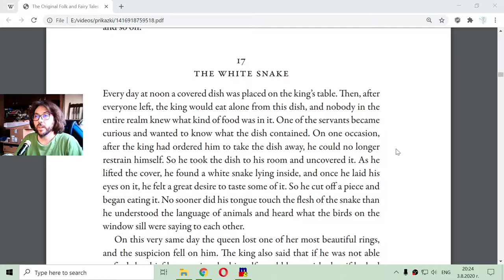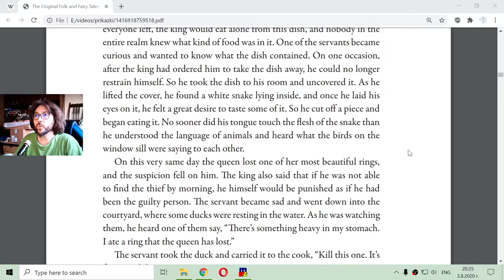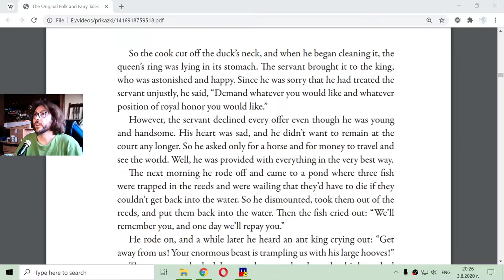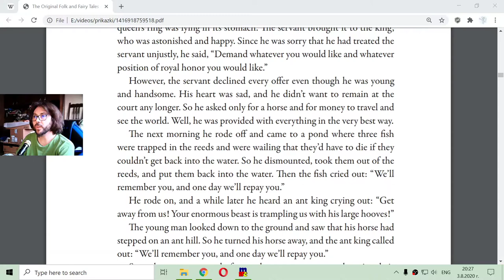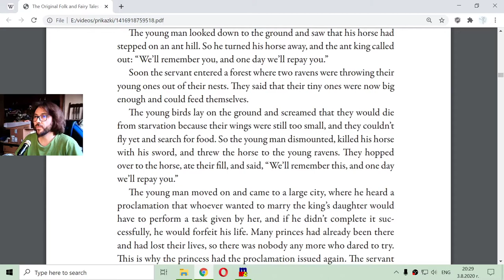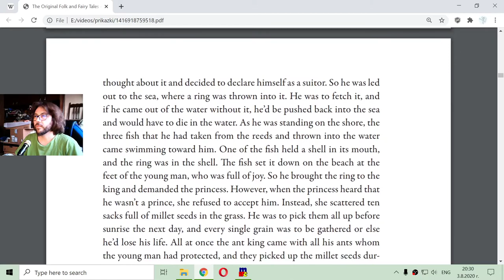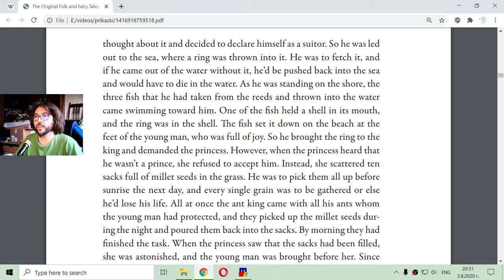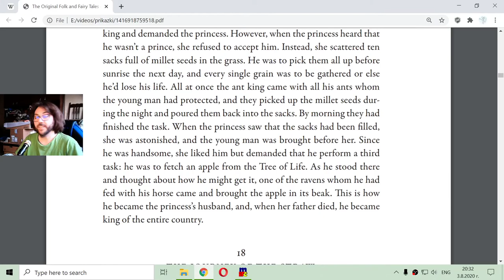The White Snake - A Fairy Tale by Brothers Grimm (Human Reading) 📖🧚‍♀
Greetings little and big kids. In this video I'm going to read the tale about The White Snake by Grimm Brothers. English practice exercise.